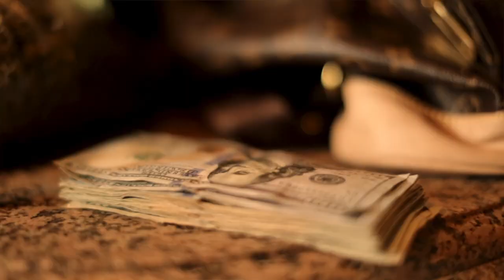Change Up Cali Boy Eazy shot